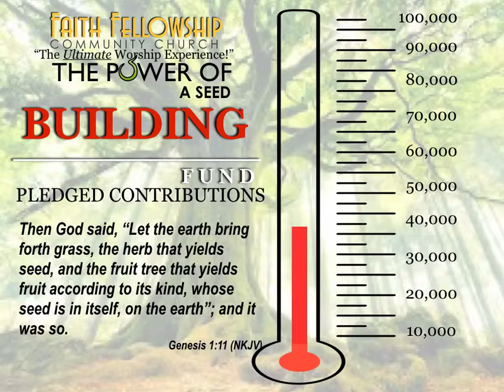100216 Building Fund Thermometer